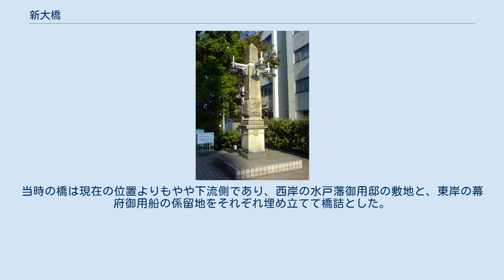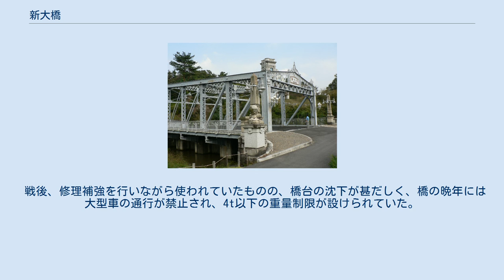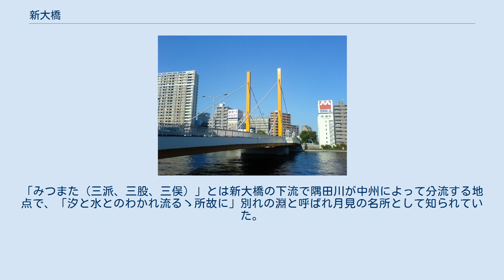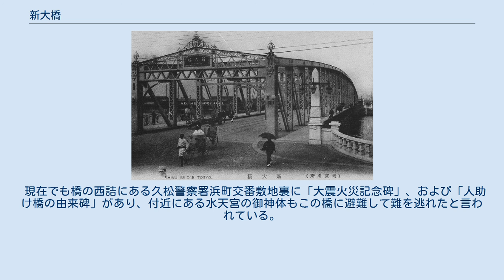新大橋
中央区側より撮影（平成17年（2005年）9月） 1912年完成の旧新大橋 東詰公園内にある旧新大橋の橋柱 博物館明治村に移築された旧新大橋（登録有形文化財） 新大橋 新大橋（しんおおはし）は、隅田川にかかる橋で、東京都道・千葉県道50号東京市川線（新大橋通り）を通す。
西岸は中央区日本橋浜町2・3丁目、東岸は江東区新大橋1丁目。
付近地下に都営地下鉄新宿線が通る。
 最初に新大橋が架橋されたのは、元禄6年12月7日（1694年1月4日）である、隅田川3番目の橋で、「大橋」とよばれた両国橋に続く橋として「新大橋」と名づけられた。
江戸幕府5代将軍・徳川綱吉の生母・桂昌院が、橋が少なく不便を強いられていた江戸市民のために、架橋を将軍に勧めたと伝えられている。
当時の橋は現在の位置よりもやや下流側であり、西岸の水戸藩御用邸の敷地と、東岸の幕府御用船の係留地をそれぞれ埋め立てて橋詰とした。
 橋が完成していく様子を、当時東岸の深川に芭蕉庵を構えていた松尾芭蕉が句に詠んでいる。
 「初雪やかけかかりたる橋の上」 「ありがたやいただいて踏むはしの霜」 新大橋は非常に何度も破損、流出、焼落が多く、その回数は20回を超えた。
幕府財政が窮地に立った享保年間に幕府は橋の維持管理をあきらめ、廃橋を決めるが、町民衆の嘆願により、橋梁維持に伴う諸経費を町方が全て負担することを条件に延享元年（1744年）には存続を許された。
 そのため、維持のために橋詰にて市場を開いたり、寄付などを集めるほかに、橋が傷まないように当時は橋のたもとに高札が掲げられ、「此橋の上においては昼夜に限らず往来の輩やすらうべからず、商人物もらひ等とどまり居るべからず、車の類一切引き渡るべからず（渡るものは休んだりせず渡れ、商人も物乞いもとどまるな、荷車は禁止）」とされた。
 その後、1885年（明治18年）に新しい西洋式の木橋として架け替えられ、1912年（明治45年）7月19日にはピントラス式の鉄橋として現在の位置に生まれ変わった。
竣工後間もなく市電が開通し、アールヌーボー風の高欄に白い花崗岩の親柱など、特色あるデザインが見られた。
 戦後、修理補強を行いながら使われていたものの、橋台の沈下が甚だしく、橋の晩年には大型車の通行が禁止され、4t以下の重量制限が設けられていた。
1977年（昭和52年）に現在の橋に架け替えられた。
 旧橋は前記のようなデザインを有する貴重な建築物として、愛知県犬山市の博物館明治村に中央区側にあたる全体の8分の1、約25メートルが部分的に移築されて保存されており、2004年（平成16年）には「明治村隅田川新大橋」の名称で国の登録有形文化財となっている。
 歌川広重の錦絵とゴッホの模写 歌川広重がその最晩年に描いた名所江戸百景の中に、新大橋は「大はしあたけの夕立」として登場する。
ゴッホが特に影響を受けたとされるこの絵は、日本橋側から対岸を望んだ構図である。
「あたけ」というのはこの新大橋の河岸にあった幕府の御用船係留場にその巨体ゆえに係留されたままになっていた史上最大の安宅船でもある御座船安宅丸（あたけまる）にちなんで、新大橋付近が俗にそう呼ばれていたからである。
 また斎藤月岑の江戸名所図会には「新大橋 三派（みつまた）」として描かれている。
「みつまた（三派、三股、三俣）」とは新大橋の下流で隅田川が中州によって分流する地点で、「汐と水とのわかれ流るゝ所故に」別れの淵と呼ばれ月見の名所として知られていた。
 新大橋は関東大震災の際に隅田川の橋がことごとく焼け落ちる中で唯一被災せず、避難の道として多数の人命を救ったため、「人助け橋（お助け橋）」と称される。
この橋も火の手が迫っていたが、警察官や在郷軍人たちが、避難民の荷物を全て川に捨てさせたことで、何とか難を逃れることができた。
 現在でも橋の西詰にある久松警察署浜町交番敷地裏に「大震火災記念碑」、および「人助け橋の由来碑」があり、付近にある水天宮の御神体もこの橋に避難して難を逃れたと言われている。